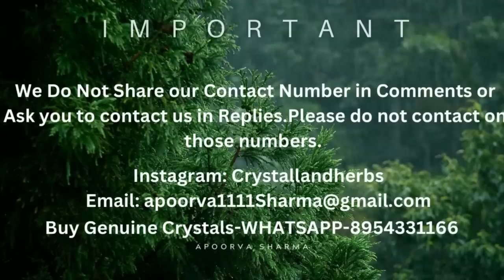कृष्णा की ऊर्जा और मोरपंख का जादू आपकी जिंदगी बदल देगा-KRISHNA HELP FOR WISH-USES PEACOCK FEATHER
कृष्णा की ऊर्जा और मोरपंख का जादू आपकी जिंदगी बदल देगा-KRISHNA OFFERING FOR WISH-USES OF PECOCK FEATHER